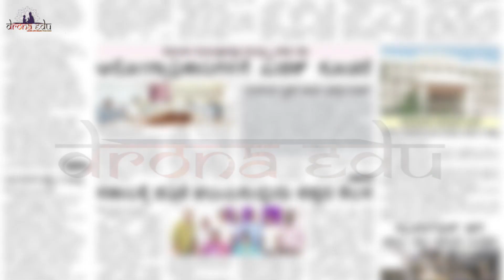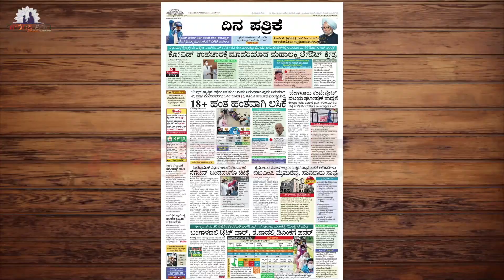ಸಾರಿಗೆ ಮತ್ತು ಸಂಪರ್ಕ || 4TH STANDARD || KANNADA MEDIUM || DRONA EDU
Standard: 4TH Standard
Subject: EVS
Medium: Kannada medium
Chapter: ಸಾರಿಗೆ ಮತ್ತು ಸಂಪರ್ಕ

Learn now.